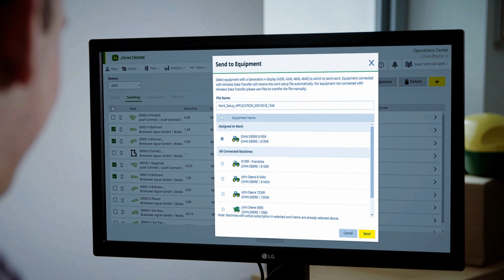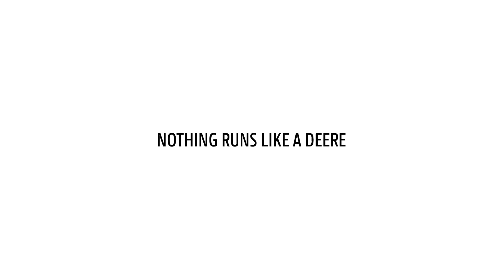Les technologies d’agriculture de précision EN TOUTE SIMPLICITÉ ! │Fertilisation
Notre équipe d’experts d’agriculture de précision John Deere vous présente les avantages des cartes d’application de fertilisants.

Les agriculteurs veulent obtenir les meilleurs rendements possibles de leurs champs. En parallèle, les normes européennes demandent de réduire de 20% les fertilisants. Une fertilisation à la demande permet de répondre à ces 2 points. Il est important de prendre soin des différentes zones d’un champ et de leur apporter la dose de fertilisant idéale.
Chaque agriculteur, chaque entrepreneur peut travailler avec John Deere Operations Center, qui est accessible gratuitement, et créer des cartes d’application. Grâce à ces cartes d’application, les paramètres de la machine sont ajustés automatiquement pour appliquer la bonne dose au bon endroit.

Le fertilisant est ainsi utilisé de la meilleure des manières possibles. De plus, le temps de paramétrage dans les champs est réduit et une meilleure documentation permet de prendre de meilleures décisions agronomiques.

➤ Regarder nos experts qui vont vous présenter quels sont les avantages des technologies d’agriculture de précision John Deere pour votre entreprise. Découvrez comme il est facile d’obtenir plus de vos machines ou de l’Operations Center en seulement quelques minutes en jetant un œil à la playlist John Deere Precision Ag MADE EASY :

➤ En savoir plus sur les avantages des technologies d’agriculture de précision John Deere :

✓ Facebook:  John Deere | Facebook FR
✓ Instagram:  John Deere Europe | @johndeereeurope
✓ LinkedIn:  John Deere | LinkedIn

☛ En savoir plus sur John Deere:
✓ Trouvez un concessionnaire: John Deere FR | Dealerlocator
✓ Consultez notre site internet: John Deere FR | Website